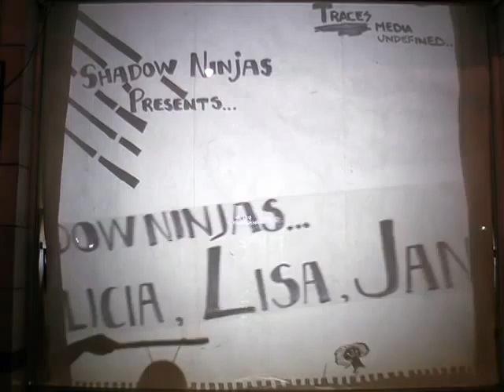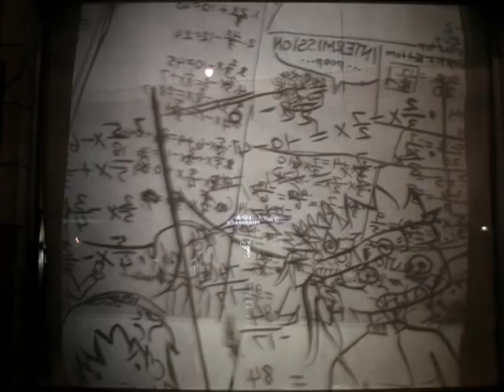Traces Shadow Play You Tube Part 1.mov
A shadow play created performed as part of Traces: Projecting Neighbourhood Stories. East Vancouver, BC, Canada.

Created by: Tamara Unroe, Alicia Horner, Lisa Cao, Jane Chow, Maggie Winston, Patrick White.
Produced by: Jaimie Robson, Media Undefined